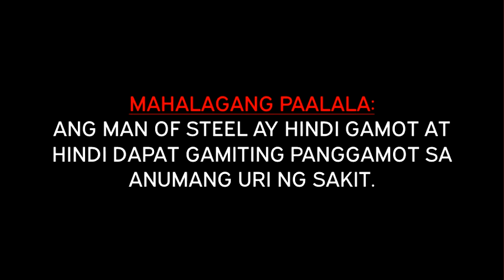Man of Steel Radio Commercial (2020)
MAHALAGANG PAALALA: ANG MAN OF STEEL AY HINDI GAMOT AT HINDI DAPAT GAMITING PANGGAMOT SA ANUMANG URI NG SAKIT.

Ang Man of Steel (dietary supplement for men) nagbibigay lakas pagdating sa romansa, meron itong zinc methionine na pinapalakas ang katawan at immune system mo para sa mas-matagal at mas-masaya bonding time ni partner, ang mas-maganda pa rito ay mabibili muli ito sa Mercury Drug at local drugstores para sa nakapamura P225 para sa dalawang piraso, kaya ano ang pang hinihintay mo? Tayo na!

ThouShallNotSteal (Exodus 20:15)
YOUR OWN only watch on Safe ka Lang, SBM-EMT
HuwagMagnakaw (Exodus 20:15)